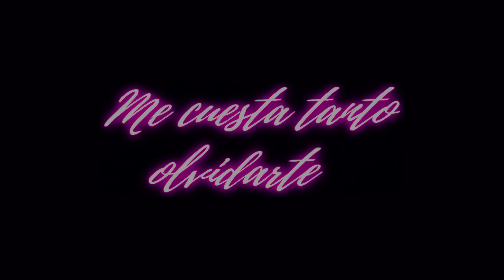Thalia - Me Cuesta Tanto Olvidarte (AI Album Visualizer)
Mis amados Thalifans esta canción de Mecano ha sido mi soundtrack en mil rupturas amorosas. Con esa idealización del amor que solo los corazones adolescentes entienden.
Y ya saben lo mucho que me gusta mezclar lo antiguo con lo nuevo, una canción de la era web1 con el poder de la inteligencia artificial de la web3.

¡Espero que les guste este AI album visualizer tanto como a mi!

Credits: Project Ravenlight